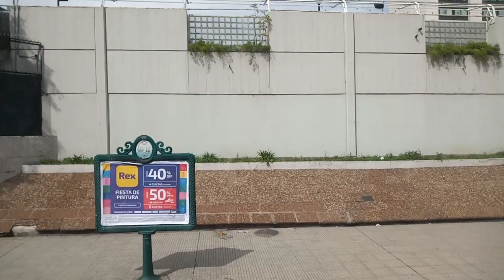AVENIDA SAN MARTÍN Y EDUARDO MADERO, RETIRO.